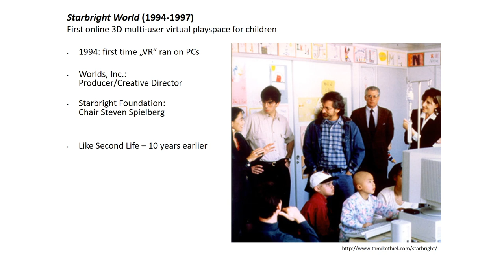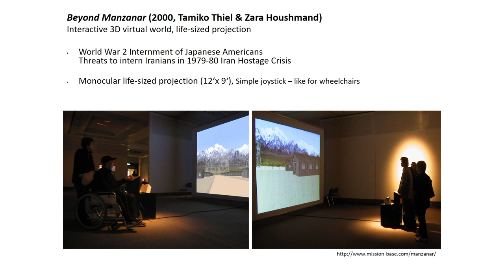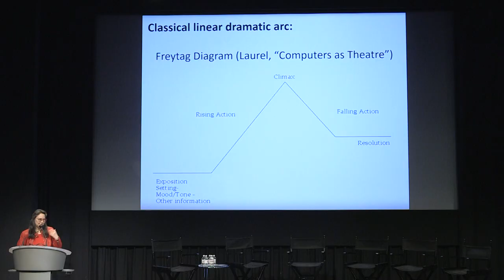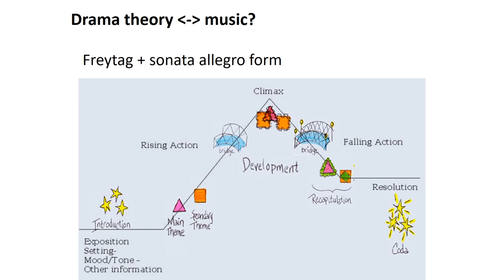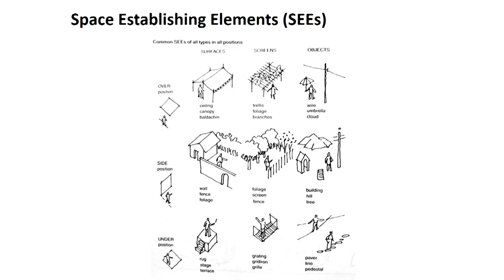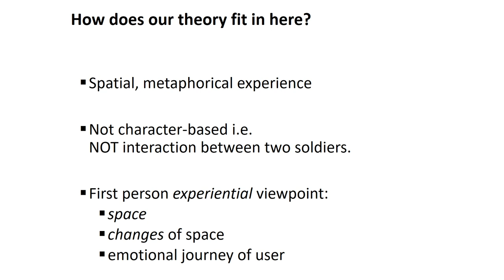Tamiko Thiel CTW2017 Lightning Talk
Tamiko Thiel gives a lightning talk covering Virtual Reality about Augmented Reality on May 21 at the Creative Tech Week 2017 Conference Hub in New York City.  Creative Tech Week is the premier gathering for people who work at the intersection of creativity and technology.